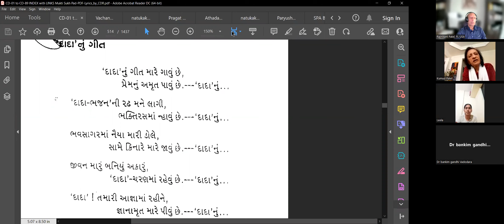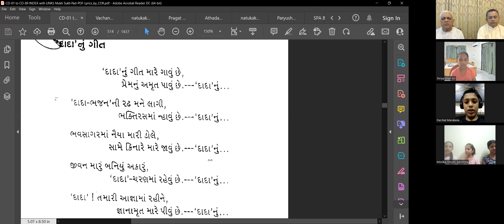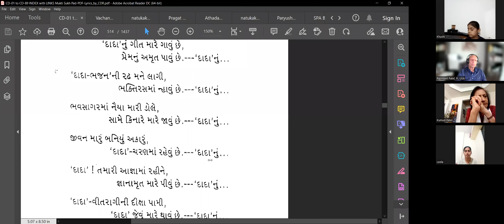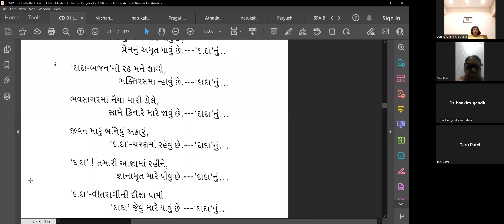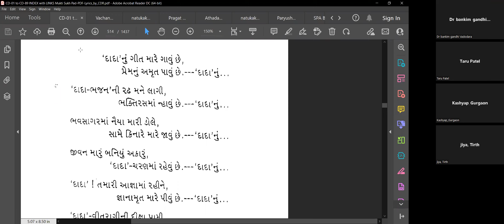26 July 2022 Dada Bhagwan JSS Apt Pradipanandji, Children Hindi Satsang. Health, Missed item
Dada Bhagwan JSS Apt Pradipanandji, Children Hindi Satsang.
Healthy, Focus On missed item, Do Super Brain Yoga at free time, Dada sometimes ate different dishes by eating separately, What to do improve in Health, Do see what you are doing about Health, You decide, Pad, Kashay Vani Ne Vartan Moti……….. by, Mahatma Payalmasi Shah, with World Wide Mahatmas Children from, Vadodara.